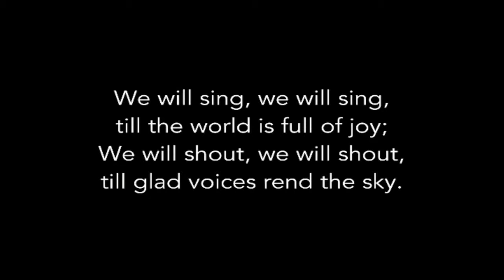Opening Song - "Joy In The Salvation Army"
Major Gordon Wilder, Canada Night, March 1, 2015, The Clearwater Citadel Corps